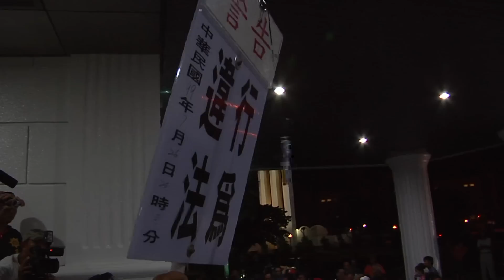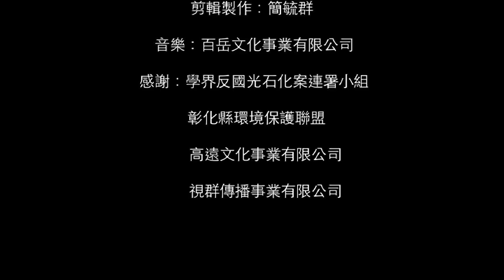台灣不可承受之輕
簡毓群導演辛苦多年來的紀錄剪輯短短三分鐘影片, 控訴了破壞濕地的種種邪惡